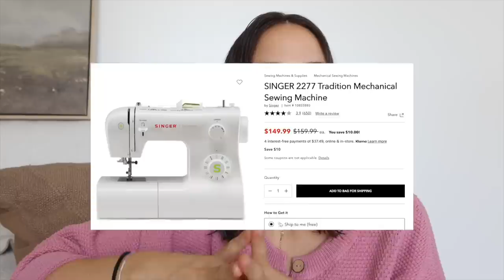VLOG: organización + no esperaba ilusionarme tanto con esto!!! Raque Late Vlogs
¡Hola a todos! Os traigo un vlog con una cosa que me tiene muy ilusionada. Siento que aprender algo nuevo siempre me motiva y me mantiene con ilusión. Hace poco me encontré con esto en la tienda de segunda mano y estoy a tope ¿qué os parece? ¿alguien más así? Dejadme recomendaciones :)

Programa de edición de video: Final Cut Pro X
Cámara: Canon M6 MARK II